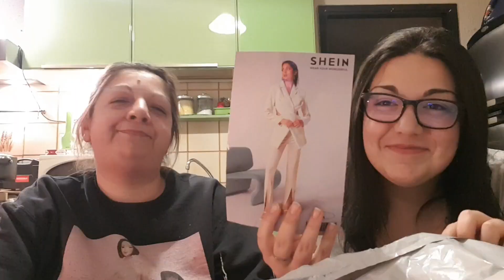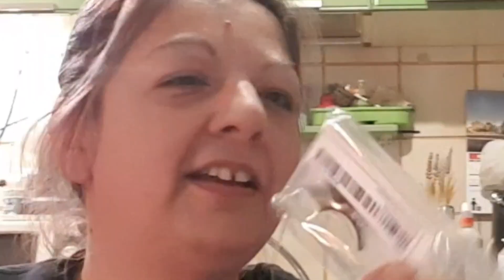Acquisti di Nonna Vip e Simona - la nonna spendacciona🤣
Ciao Barbie Family bentornati in un nuovo video.
Non volevo fare questo video ma... 🤣🤣🤣🤣
La nonna spendacciona cosa avrà mai preso?
Ci sono cosine anche di simo.